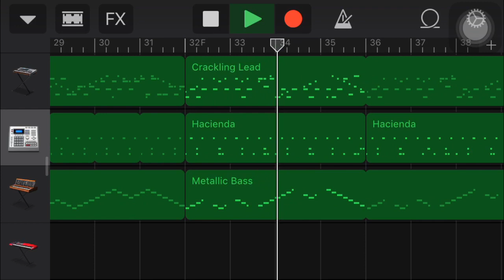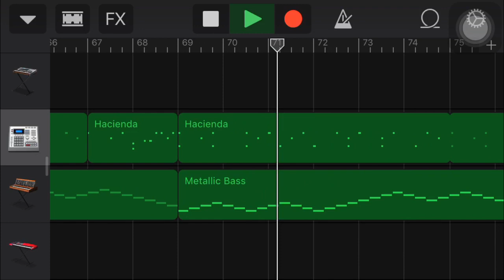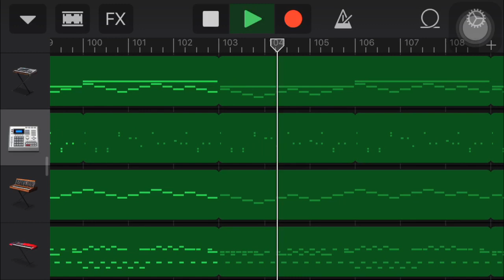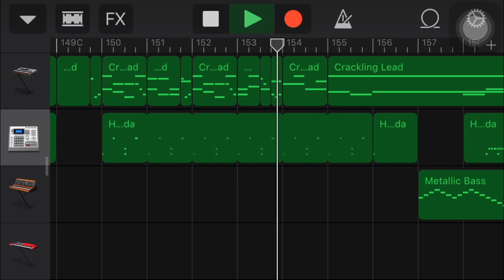クソゲー名人、榊原。/ ふたたびたくや (garage band)